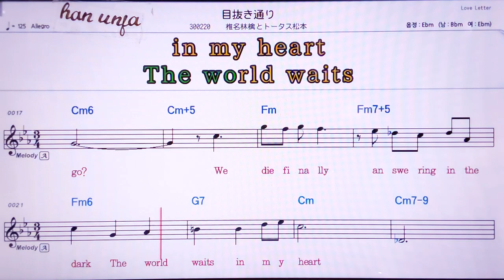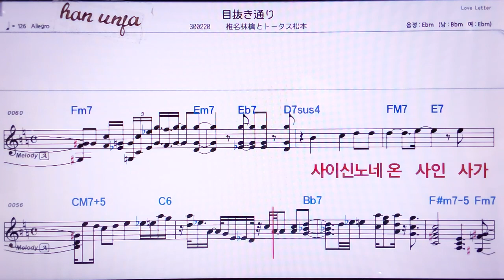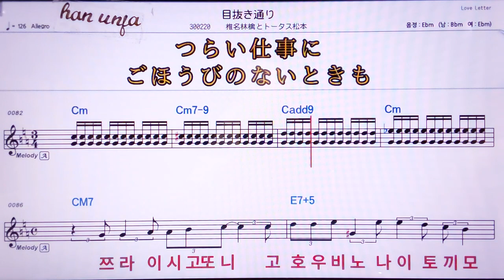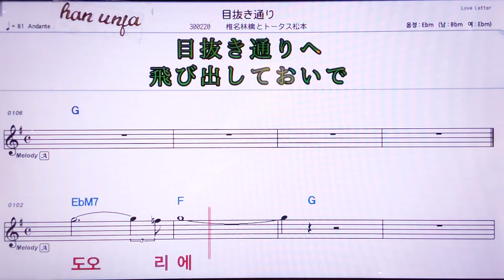💖메누리도우리/시이나링고또토타스마쯔모토 👍MR,노래방, 악보, 코드,Karaoke With Sheet Music